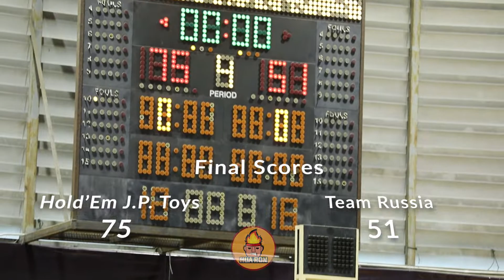Warriors Pro-Am League 2022 I Week 3 I Hold'em J.P. Toys vs Team Russia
"Warriors Pro-Am League 2022" hosted by Warriors Academy Thailand at Ramkhamhaeng University, Bangkok

Today's line up:
Alex Sobolev
Anthony Pisters
Baba Dabo
Bay Gordon
Ngongo Bienvenue
De'Angelo Hamilton
Mohammed Diaby
Ibrahim Diaby
Samuel Okorie
Suphakit Thitikhunrat